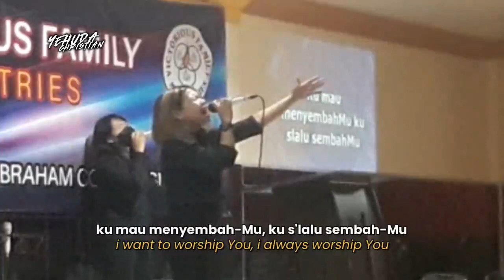Yesus Kau Sungguh Baik (Cover Worship)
Cipt: Pdt. David Tjakrawicaksana & Pdt. DR. Ir. Niko Njotorahardjo
Cover Worship by: GBI Victorious Family Raden Saleh Worship
Courtesy of Sunday Service GBI Victorious Family Ministries Raden Saleh (February, 20th 2022)

Our Worship Team:
Worship Leader: Kak Dameria Tobing
Singer: Lisna & Geqi
Keyboardist: Yehuda Christian (Me)
Guitarist: Kak Handy Firmansyah
Bassist: Kak Eliezer Kristyadi
Drummer: Kak Bamsi

Video ini tidak untuk dimonetisasi ya! Enjoy in the Presence of God! GBU abundantly! Blessings!